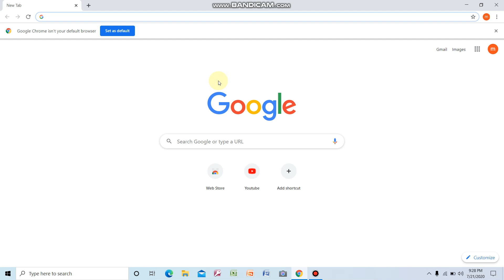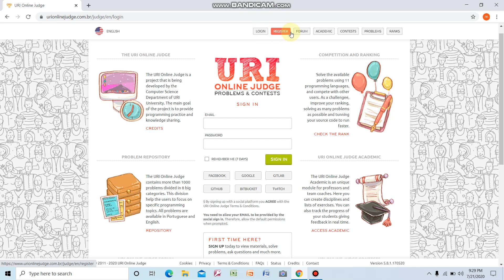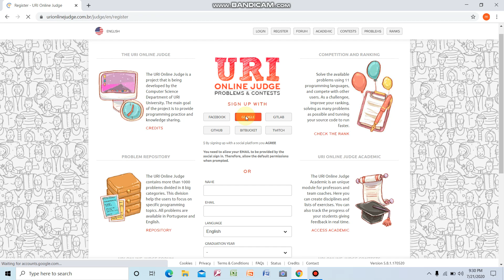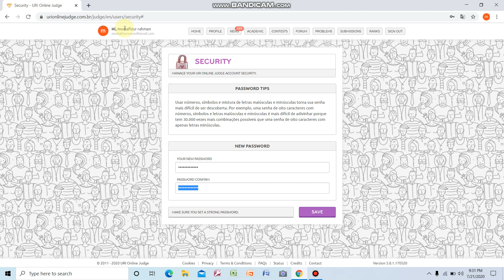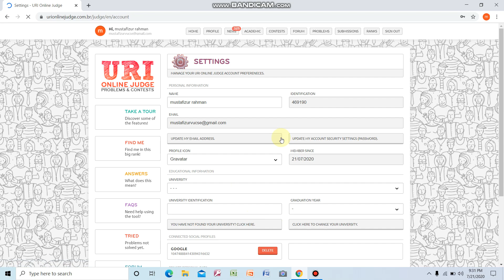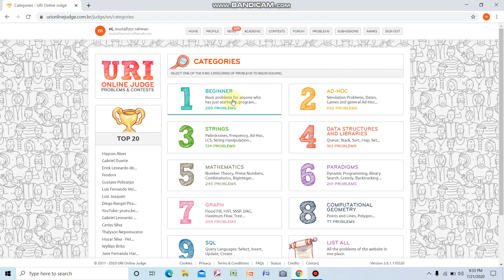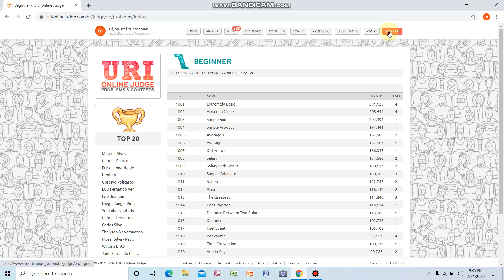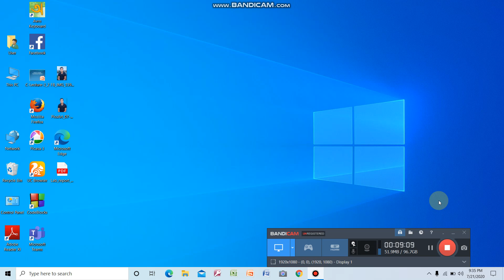How to create account online judge URI :56 |how to make account online judge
How to create account online judge URI | online judge account | how to make account online judge URI
programming history
c program
mustafizur rahman